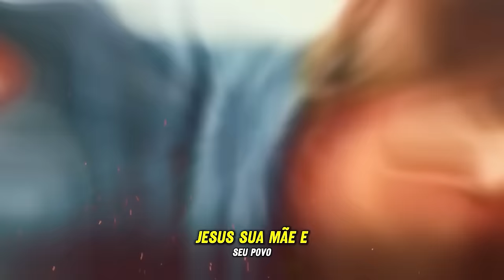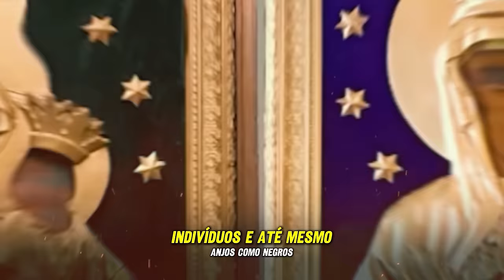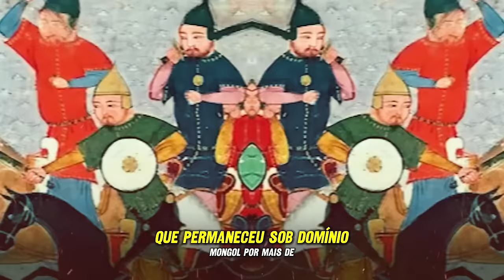Rússia faz Revelação Chocante: JESUS ERA NEGRO.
Vladimir Putin acaba de chocar o mundo com revelação sobre Jesus ser negro. Assista até e o fim e entenda.

✅ Não esqueça de curtir, comentar suas opiniões e teorias, e se inscrever para mais conteúdos como este. Sua participação muito importante para o nosso crescimento!